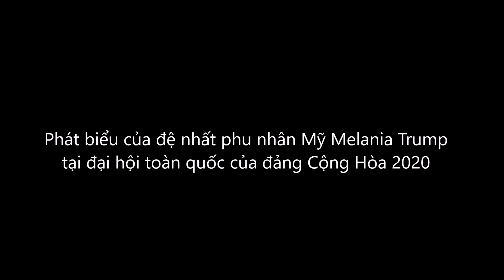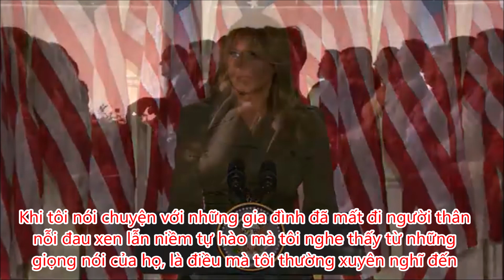Đệ nhất phu nhân Mỹ tại đại hội toàn quốc của đảng Cộng Hòa 2020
Bài phát biểu rất hay và xúc động của đệ nhất phu nhân Hoa Kỳ Melania Trump tại đại hội toàn quốc của đảng Cộng Hòa 2020...